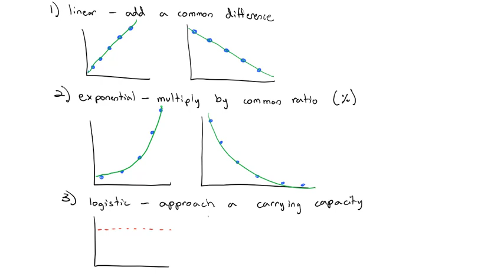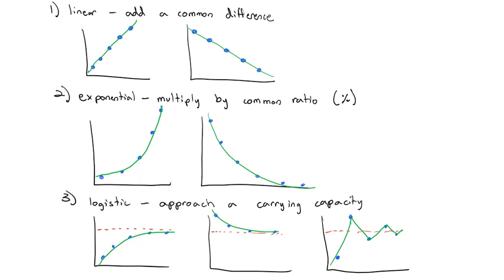Logistic Growth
Growth approaching a carrying capacity